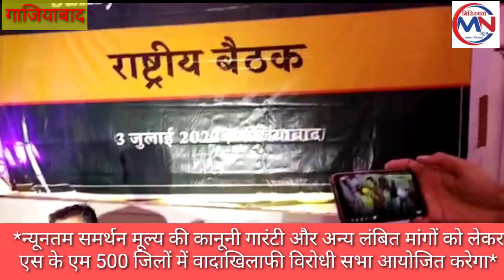संयुक्त किसान मोर्चा 500 जिलों में “वादाखिलाफी विरोधी सभा” आयोजित करेगा*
misirgawan news